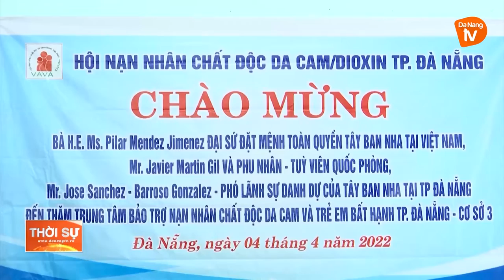NGHỊ LỰC CỦA “THẦY GIÁO DA CAM TÍ HON”